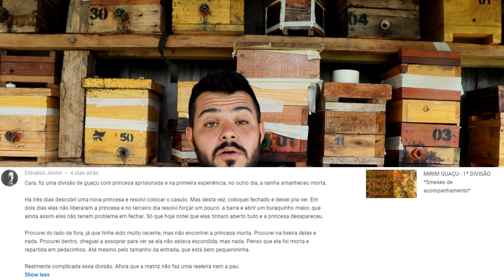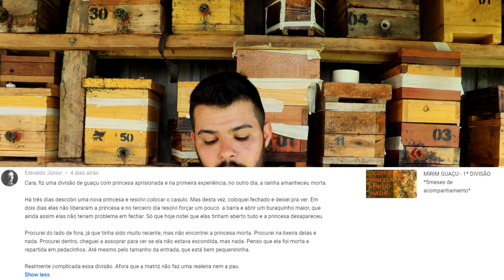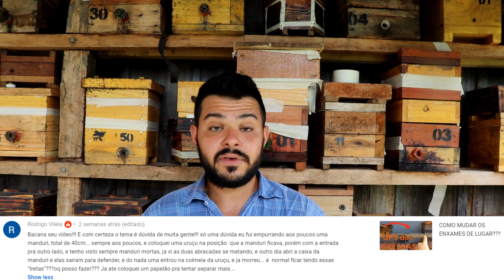MIRIM NÃO ACEITOU A PRINCESA? Casos Melipônicos 1